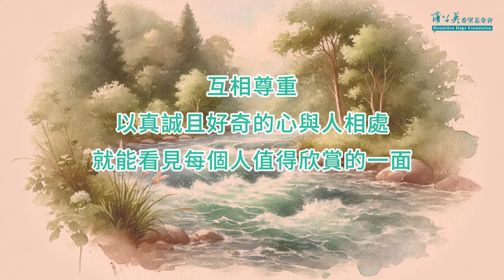品格教育【故事屋 X 閱讀力】你好，我是鱷魚：尊重/包容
故事「你好，我是鱷魚」
小鱷魚有尖尖的利牙，只要一張嘴，同學就害怕的向四面退開...
蒲公英希望月刊 📖no.307

【閱讀測驗】
1.請問故事中「新同學」指的是誰？
(1)蜥蜴 (2)小白兔 (3)小鱷魚

2.關於故事描述，哪一段敘述正確？
(1)小動物們不敢靠近小鱷魚 (2)小白兔被小鱷魚吃掉了 (3)小鱷魚愛發脾氣

3.爲什麽小動物們都不敢靠近小鱷魚呢？
(1)小鱷魚對大家不友善 (2)小鱷魚的外表看起來很可怕  (3)小鱷魚很吝嗇

4.故事中「鱷魚號」事件指的是什麽事情？
(1)小鱷魚游泳速度很快  (2)小鱷魚安全把小白兔送到岸上並願意幫助大家 (3) 獨木橋被河水冲走了

5.下面哪一句話，適合作為這個故事的主旨？
(1)信守承諾 (2)忠心耿耿 (3) 助人為樂

=== 解答在影片留言區===